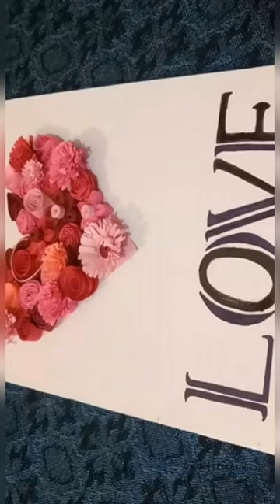Glimpse Of My Art Work 😊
Welcome to the first video of my channel 👋

In this video you can get a little idea about my art work and I’m sure you guys will love it ✨

It’s a little glimpse of what i will teach you in my videos!